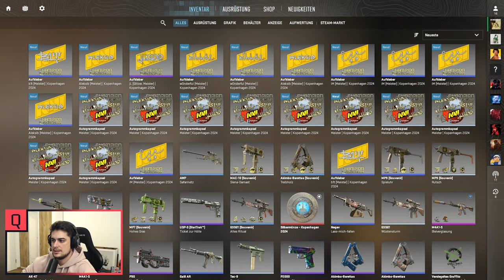SKINS über SKILL! | MEHR KAPSELN ALS KILLS GEMACHT! | Overpass | Wingman Ranked | CS 2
Kommt es euch auch vor das viele im Matchmaking mehr Skins als wie Skill haben... *hust* OhnePixel *hust* jk maaaadrillaaa kuss kuss